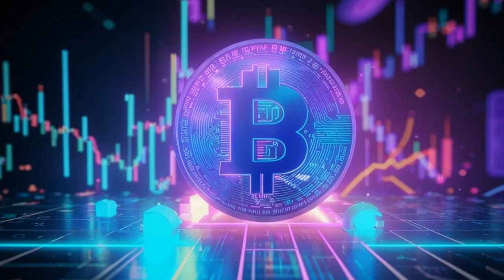💰 Blockchain Titans Clash: Tokenization Revolutionizing Traditional Assets 🔥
**Tokenization Revolution: Franklin Templeton and BlackRock Battle for Supremacy**

🚀 Dive into the exciting world of tokenization as we explore the latest developments from Franklin Templeton and BlackRock. 😎

Join your host Andrew as he unveils the groundbreaking initiatives from these asset management giants:

- Franklin Templeton empowers seamless token transfer for BENJI tokens backed by a $380 million money market fund.
- BlackRock unveils the BUIDL fund, a tokenized version of their cash and government securities fund.
- Analysts predict tokenization will unlock liquidity for previously illiquid assets like real estate and venture capital.
- Franklin Templeton plans to expand BENJI functionality and integrate with other digital assets.

Stay ahead of the curve and witness the transformation of traditional assets with blockchain technology.

Don't miss out on our exclusive offer with Bybit!